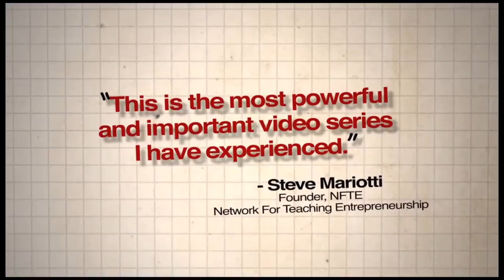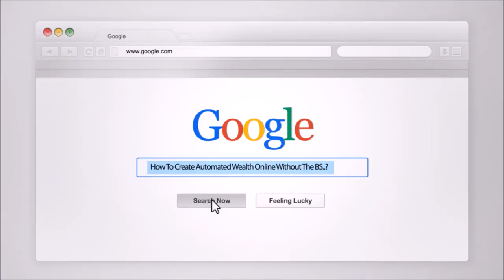Young Entrepreneurs Interview - Startup Success Tips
- Young Entreprenuers interview and reveal thier personal startup success journey as well as divulge real strategies and business tips to help any aspiring young entrepreneurs business take off.